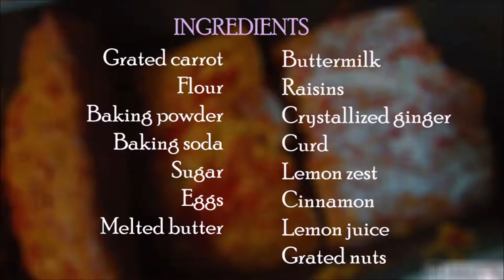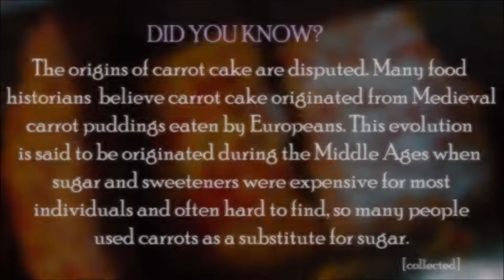Carrot Cake Recipe | How to make Carrot Cake | Incredibly Moist Carrot Cake | Step Eats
Hello friends, today I'm sharing with you a healthy, spongy Carrot Cake recipe. This Carrot Cake is super moist, delicious and rich!  Every bite of it is a feast for your tongue.  And it is really simple to make as well.   A perfect Carrot Cake recipe for you. Learn Carrot Cake recipe with step by step on Step Eats.

Chocolate Cake| How to Make the Most Amazing Chocolate Cake | Moist & Rich Chocolate Cake| Step Eats